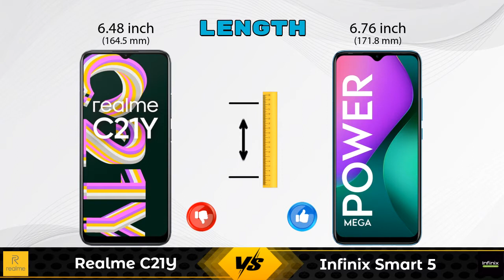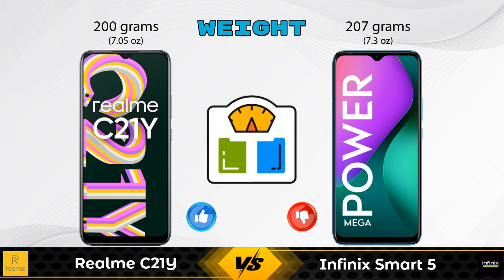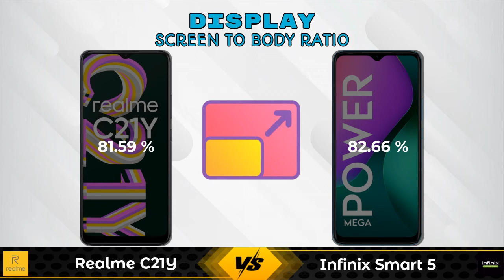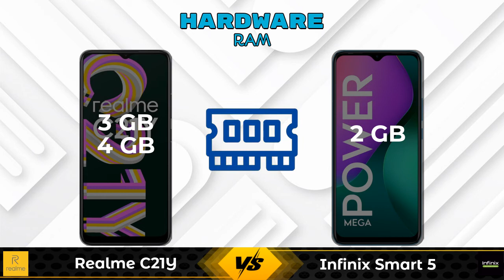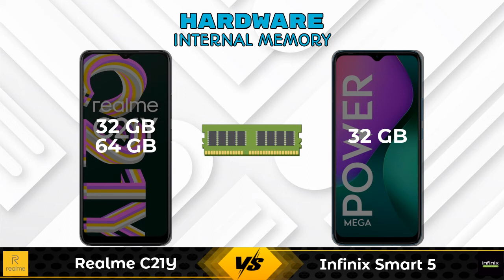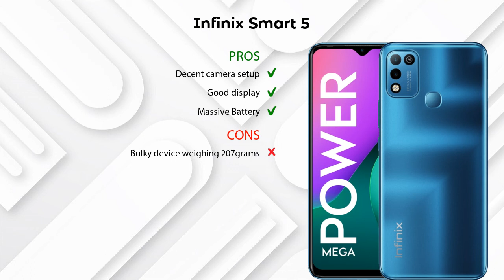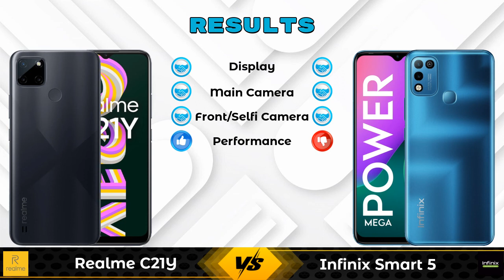Realme C21Y Vs Infinix Smart 5 - Full Comparison [Full Specifications]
In this Video we are Comparing Realme C21Y Vs Infinix Smart 5 with [Full Specifications].

Variant Details:
4 GB / 64 GB - 9999
3 GB /32 GB - 8999 (Flipkart)

Variant Details:
2 GB / 32 GB - 7199

Realme C21Y 64GB Vs Infinix Smart 5 full specifications
Infinix Smart 5 Vs Realme C21Y 64GB full specifications
Realme C21Y 64GB Vs Infinix Smart 5 comparison
Infinix Smart 5 Vs Realme C21Y 64GB comparison
Realme C21Y Vs Infinix Smart 5 comparison
Realme C21Y Vs Infinix Smart 5

Other Compitior Phone with Similar Price Range :

Realme C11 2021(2 GB / 32 GB) - 7690 , Release Date :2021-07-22
Realme C21 64GB(4 GB / 64 GB) - 8999 , Release Date :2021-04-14
Realme C25s(4 GB / 64 GB) - 10499 , Release Date :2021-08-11
Nokia C20 Plus 3GB RAM(3 GB / 32 GB) - 9990 , Release Date :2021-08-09
Xiaomi Poco M3 4GB RAM(4 GB / 64 GB) - 10499 , Release Date :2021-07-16
Tecno Spark 7T 128GB(4 GB / 128 GB) - 9999 , Release Date :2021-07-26
Tecno Spark 7T(4 GB / 64 GB) - 9099 , Release Date :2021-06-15